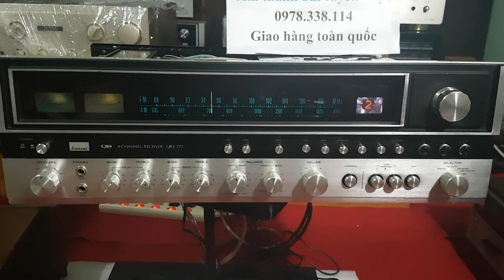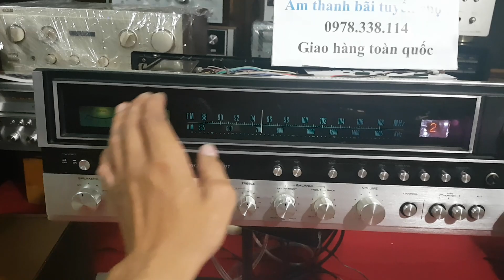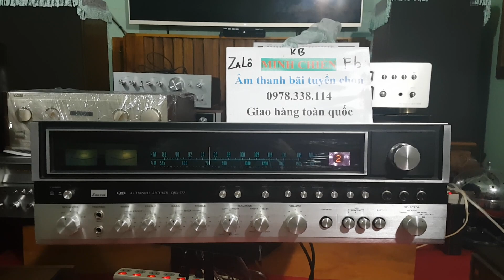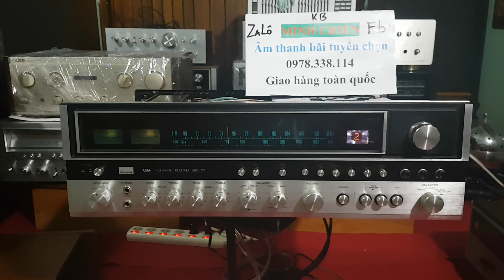Sansui QRX 777 ngọt ngào . Trung âm lồng lộng